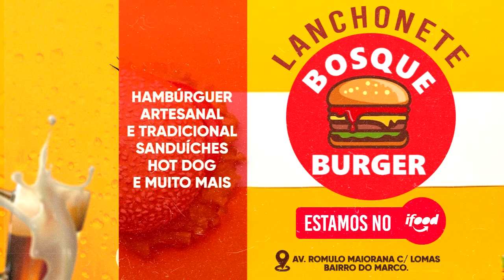LENDÁRIO RUBI AO VIVO NA VIA SHOW DJ TONINHO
O Mulondo Gotas é feito de ingredientes naturais cuidadosamente selecionados, incluindo a famosa raiz de Mulondo, que tem sido usada por séculos como um afrodisíaco natural.
Além disso, o Mulondo Gotas é fácil de usar e não tem efeitos colaterais. Basta tomar duas cápsulas por dia e desfrutar de seus benefícios.

Programa de Reeducação Alimentar Ajuda Mais de 75.000 Pessoas em 7 Países nos Últimos 2 Anos que Precisavam Reduzir Drasticamente Suas GORDURAS CORPORAIS em poucos dias